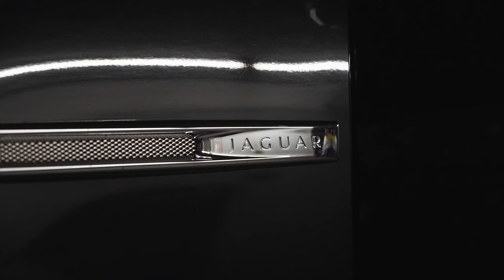Mr. Jet Black - As a Man ft. Lil Big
Music video by Mr. Jet Black performing As a Man. 2020 Hard Earned Digital Distribution